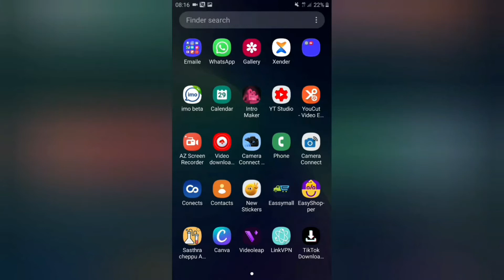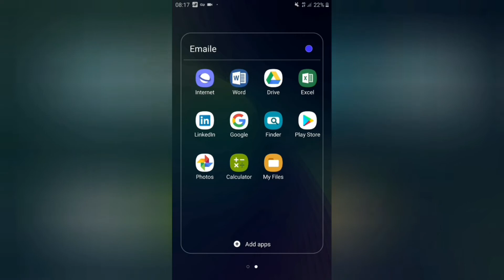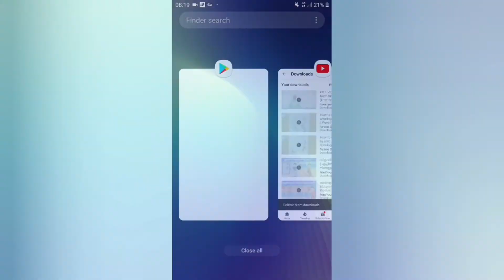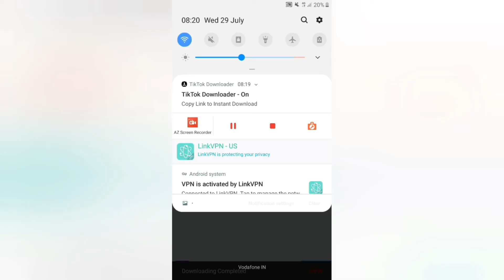നിരേദിച tiktok videoഎങ്ങനെ തിരിച്ചുഎടുക്കുന്നത്